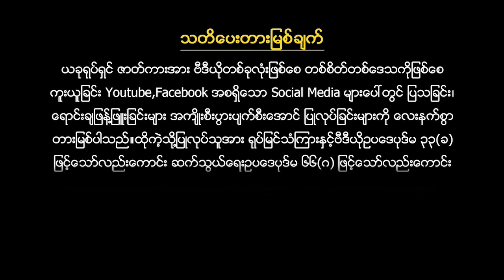ကျွဲပွဲ - ကျော်ရဲအောင် စိုးမြတ်သူဇာ / ကၽြဲပြဲ - ေက်ာ္ရဲေအာင္ စိုးျမတ္သူဇာ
ကျွဲပွဲ
ကျော်ရဲအောင် စိုးမြတ်သူဇာ

ကၽြဲပြဲ
ေက်ာ္ရဲေအာင္ စိုးျမတ္သူဇာ